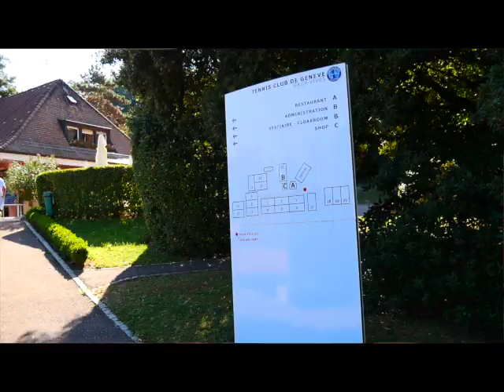Rencontre avec le tennisman, Johan Nikles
Johan Nikles a commencé le tennis à l’âge de six ans, un peu par hasard. S’il a toujours baigné dans un environnement familial sportif, il s’agissait surtout de football et un peu de course. Mais en accompagnant sa petite soeur sur un court de tennis, Johan décida de prendre également une raquette en main. Depuis, il ne cesse de progresser et se situait début 2015 au 25ème rang du classement mondial junior. Il s’entraîne aujourd’hui à Bienne, au Centre National de Swiss Tennis.